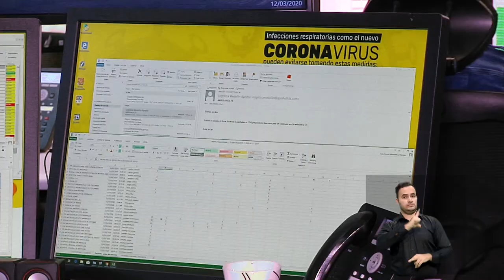Resumen informativo 21 de junio de 2020 [Medellín Conecta TV] Telemedellín